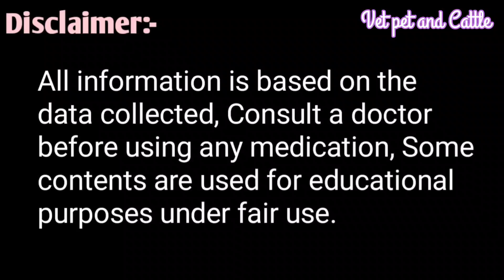गाय भैंस की बच्चेदानी पर गांठ||हिट में नहीं आना||बार-बार रिपीट||लंबी हिट||Follicular/Luteal Cyst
Cow Buffalo ki bachedani par ganth Bar bar Repeat hona
Lambi heat
Follicular cyst, Luteal cyst ban jaaye to kya illaj kare konsi medicine de

Cow Buffalo ki jer na jire to kya kare गाय भैंस की जेर ना गिरे तो क्या करें

गाभिन गाय भैंस को मोटी तगड़ी करने का तरीका Pregnant cow,Buffalo ko moti karne ka tarika

भैंस गाय के थन पर गांठ का इलाज Buffalo Cow ke than par ganth ka illaj